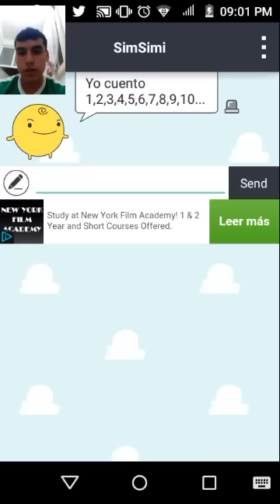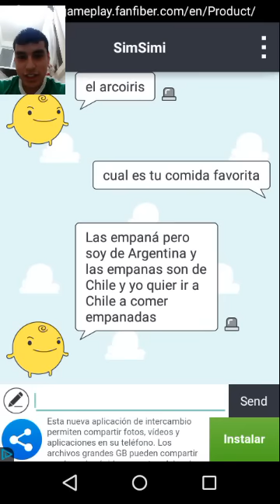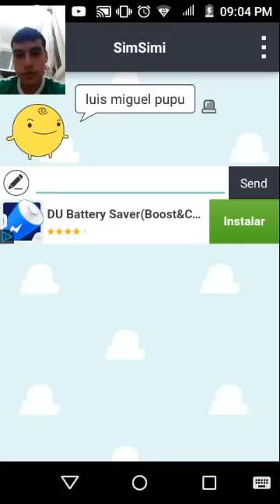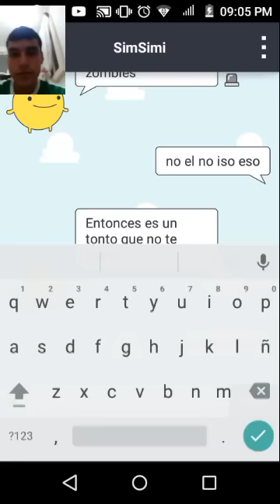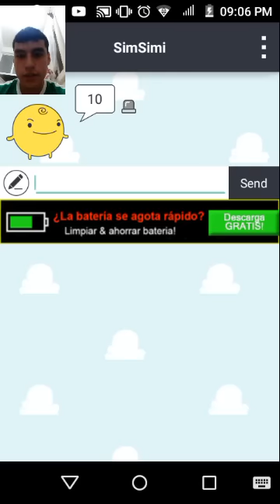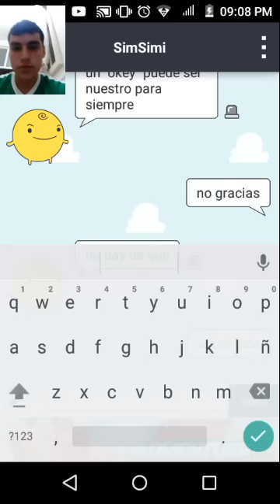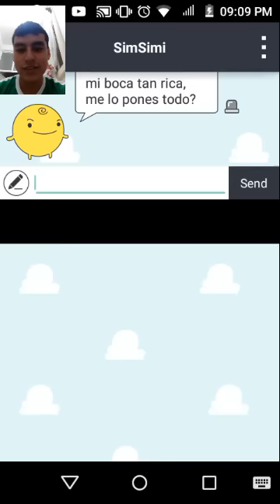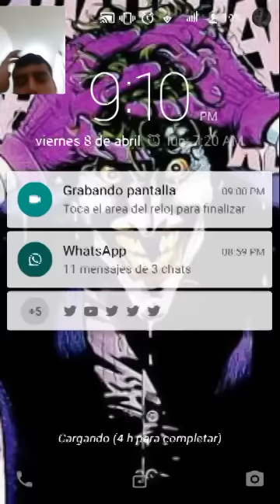Simsimi esta aburrido